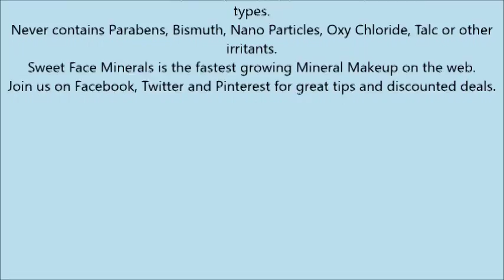CONCEALER with BRUSH SETChoose Your Own Shade Mineral Makeup Kit Bare Skin Loose Face Powder Medium